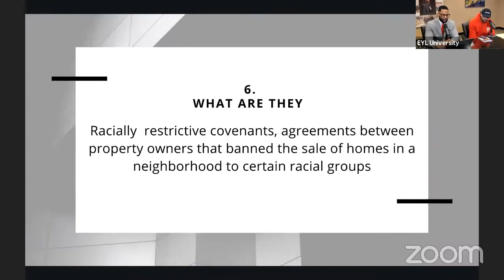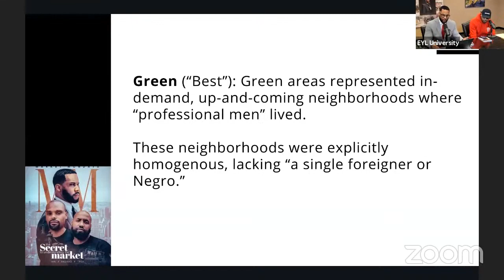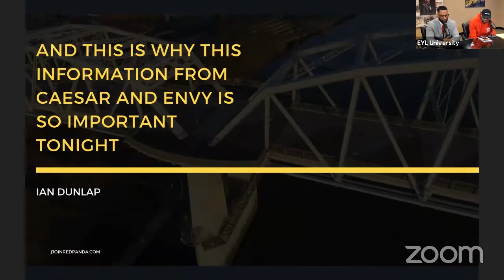What Was the Greatest Economic Bomb Ever Dropped On Us That Caused This